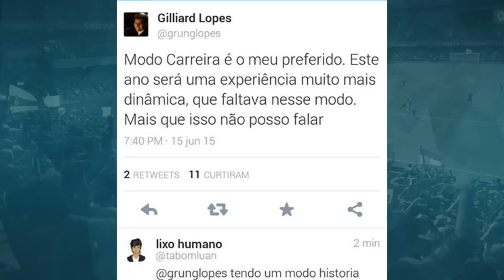FIFA 16 - EM PRIMEIRA PESSOA ?! (RUMOR)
COINS
Coins: EM BREVE
Tutorial: Em Breve